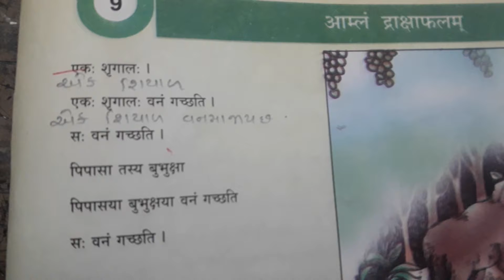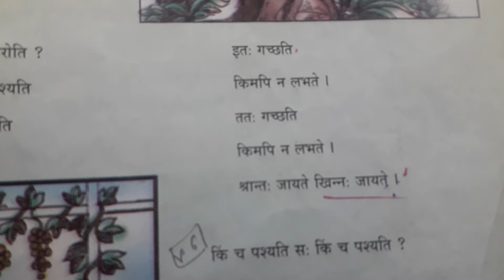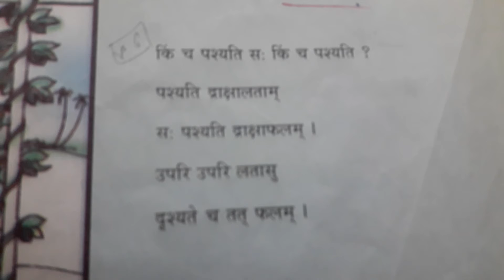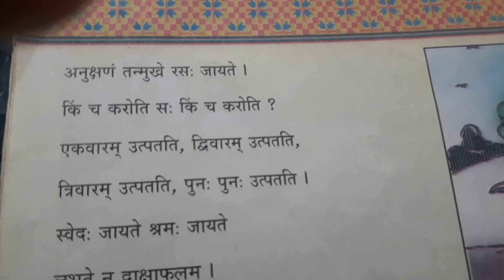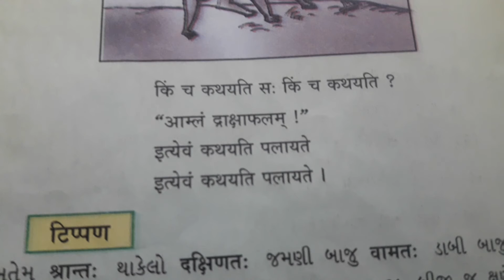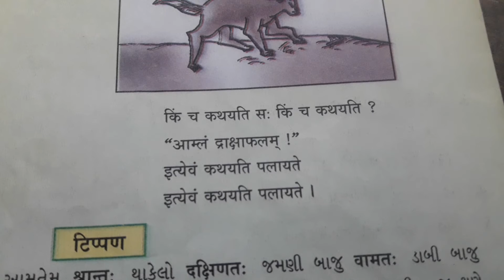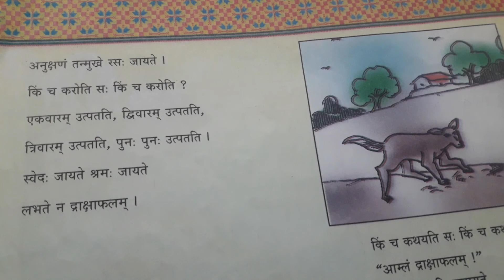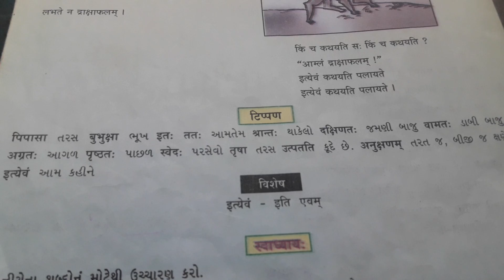ધોરણ 7 વિષય સંસ્કૃત